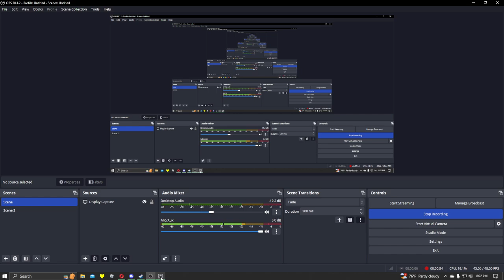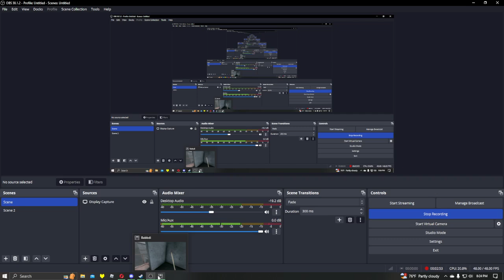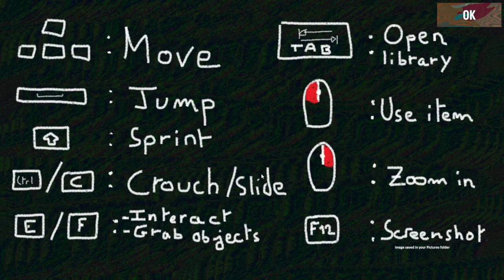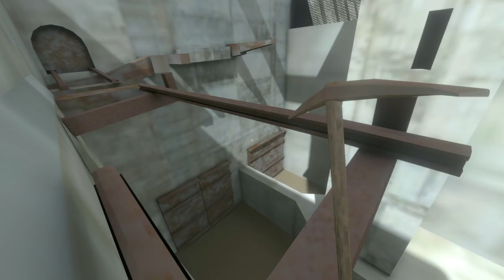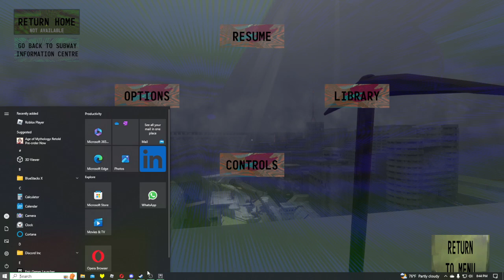The World Of Babbdi!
In this video, I play an early access exploration game called Babbdi!